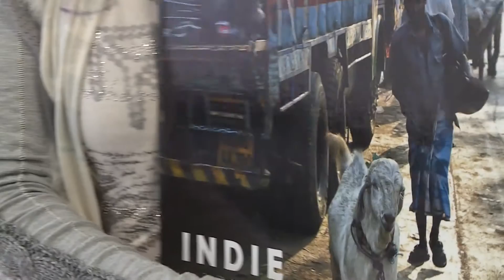I N D I E 2015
Výherce - Soutěž CEWE FOTOKNIHA roku 2015

Popis fotoknihy: Syn s nabídkou levných letenek do Indie a manžel vášnivý fotograf stáli na počátku soutěžní CEWE FOTOKNIHY s názvem Indie. Autorka po návratu vybrala z tisíce snímků ty nejlepší a sestavila knihu, která právem zvítězila v srpnu 2015 ve volbě VIP poroty.

Autor knihy: Jitka Sýkorová